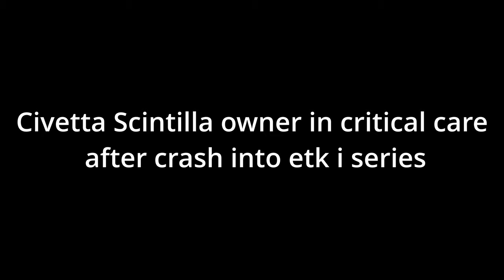Civetta-Little dark age